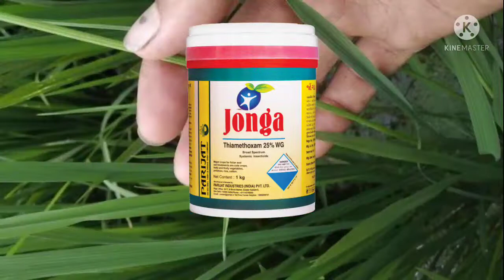ULLI KODU IN PADDY/ gall midge/ silver shoot/ ఉల్లికోడు వరిలో